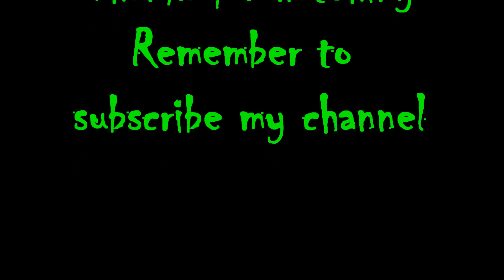Wild wildlife!!! The amazing Cuttlefish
Cuttlefish are marine animals of the order Sepiida. They belong to the class Cephalopoda, which also includes squid, octopuses, and nautiluses. Cuttlefish have a unique internal shell, the cuttlebone. Despite their name, cuttlefish are not fish but molluscs.

Cuttlefish have large, W-shaped pupils, eight arms, and two tentacles furnished with denticulated suckers, with which they secure their prey. They generally range in size from 15 to 25 cm (5.9 to 9.8 in), with the largest species, Sepia apama, reaching 50 cm (20 in) in mantle length and over 10.5 kg (23 lb) in mass.[1]

Cuttlefish eat small molluscs, crabs, shrimp, fish, octopodes, worms, and other cuttlefish. Their predators include dolphins, sharks, fish, seals, seabirds, and other cuttlefish. The average life expectancy of a cuttlefish is about one to two years. Recent studies indicate cuttlefish are among the most intelligent invertebrates. Cuttlefish also have one of the largest brain-to-body size ratios of all invertebrates.